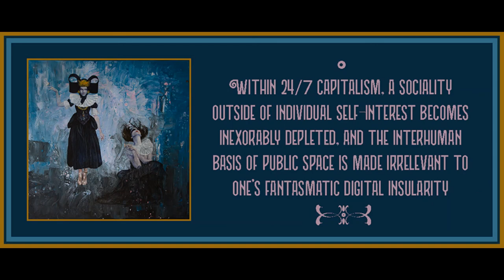Chapter 3 from 24/7: Late Capitalism and the Ends of Sleep by Jonathan Crary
Art is by Michael Tkatschow.